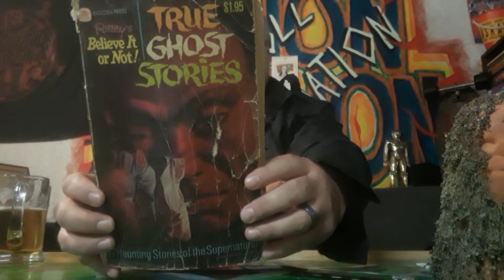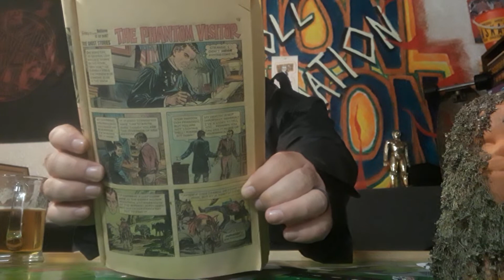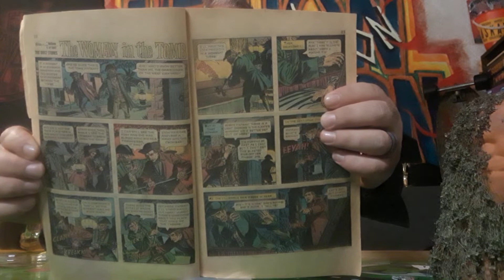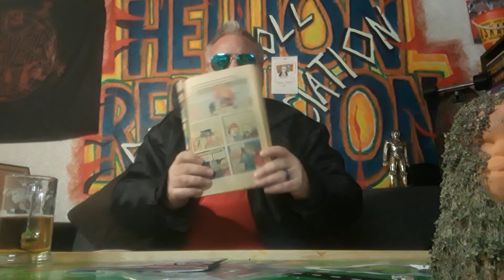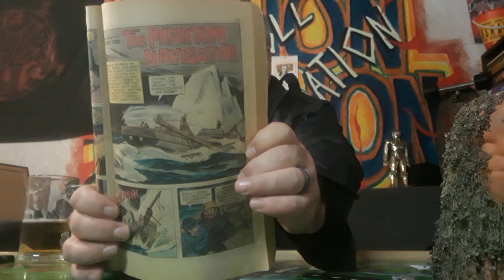Libyans - Headcount / Too Circle / Shock To The System records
The goddamn Libyans! (shakes head in disbelief)